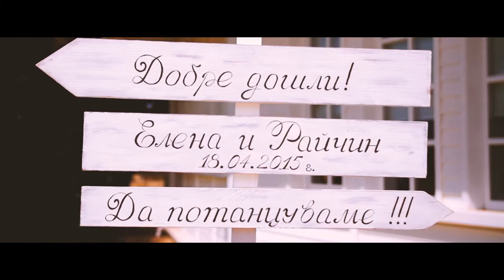Elena + Raichin Wedding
Elena+Raichin exchanged their vows at Golf Club St.Sofia, Sofia, Bulgaria, in front of an intimate gathering of their closest friends and family on the 18th of April 2015.

Flower Arrangements: Love Inspired Co.

Videographers: Joro Stavrev, Hristo Kavalov & Nikola Atansov